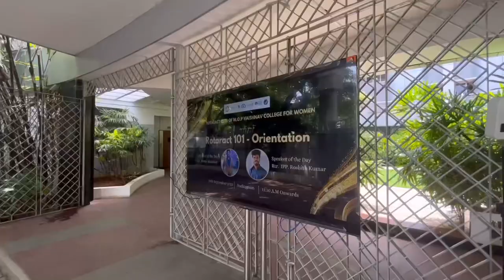An average day in M.O.P Vaishnav College - ft.Atchaya